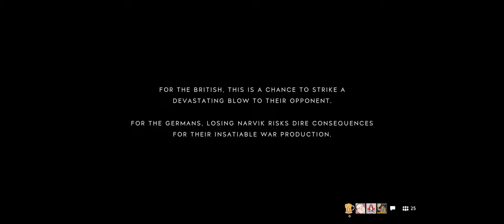Battlefield V + Part 45 + Narvik + Breakthrough + good ttk patch crew